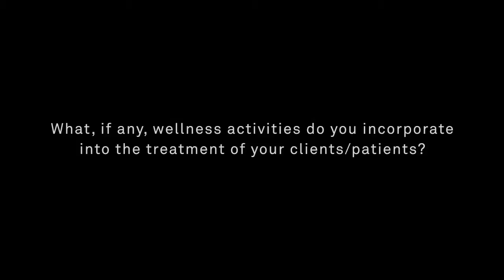Dr. Stephen Dansiger - Wellness Day 2011 Interview - Wellness Treatments for Addiction Recovery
Dr. Stephen Danisger, PsyD is the Executive Director and a Primary Therapist at ONE80CENTER. A 20-year veteran in the field of Addiction Treatment, Dr. Dansiger's mindfulness-based therapeutic tools helps ONE80CENTER clients bring wellness into their recovery. Helping to host this years event, it was a pleasure to hear Dr. Dansiger speak on a team-approach to incorporating wellness into the treatment of addiction.

ONE80CENTER: "What, if any - wellness activities do you incorporate in to the treatment of your clients / patients?"

Dr. Stephen Dansiger: "I'll answer that in two ways. One in my private practice: I've been meditating in the Zen tradition for over 20-years now.  Meditation and Mindfulness and those kind of constructs are brought in all the time. I think as a person and a therapist who has done that practice for as long as I have, it becomes part of the way that I relate to the client. I think it's almost automatic. Also in my private practice I have a great spirit of curiosity about all of the different aspects of wellness in a person's life. I am listening for keywords, I'm listening to what kind of resources we can bring in. At ONE80CENTER, it's our primary focus. A big part of my job is to work with our Wellness Director to find every single resource that's out there that can potentially help the client. We had a speaker today, I think it was Dr. Timothy Fong -- who was talking about medications, but also talked about using all modalities... looking for the thing that will help that particular person. What can be a cure for one, can be poison for another. So it's really trying to understand what each particular person is bringing to the table and what might represent an increase in wellness for them. Basically, we bring the kitchen sink -- but not throw it at them. We, as a staff -- listen to the client and try and help to guide them... from spirituality and nutrition to exercise. Mind, body, spirit. "